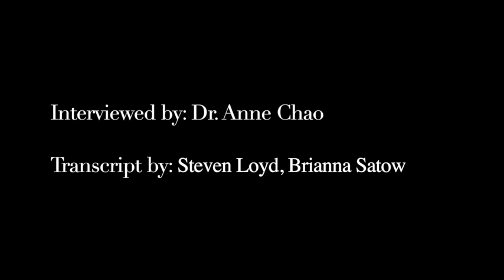Interview with Gordan Gee | Houston Asian American Archive - Oral History Collection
Gordon Gee was born in New Orleans and lost his father at an early age. He went back to China and returned to the United States as a teenager. He worked at a Gee family grocery store and later at a Gee-owned restaurant. After a few years he opened the first Chinese-owned meat supply company. He became very successful and branched out into other businesses, such as a roofing company and real estate ventures.

The interview took place in the office of Mr. Gee’s cousin, Mr. Harry Gee Jr.

This recording and transcript form part of a collection of oral history interviews conducted by the Chao Center for Asian Studies at Rice University. This collection includes audio recordings and transcripts of interviews with Asian Americans native to or living in Houston.